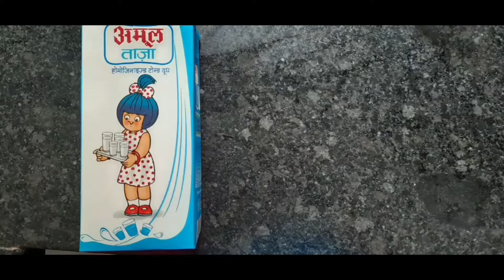Halwai Style Rasmalai in 10 min | How to make Halwai Style Rasmalai in 10 min. | JB EASY FOOD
In this video, Let's make perfect Halwai Style Rasmalai. Rasmalai is an indian Mithai dessert invented by the son of Nobin Das, Krishna Chandra Das in 20 century. This recipe is basically made by first cooking flat Bengali style sponge rasgulla and then soaking them in kesar- Pista thin rabri.